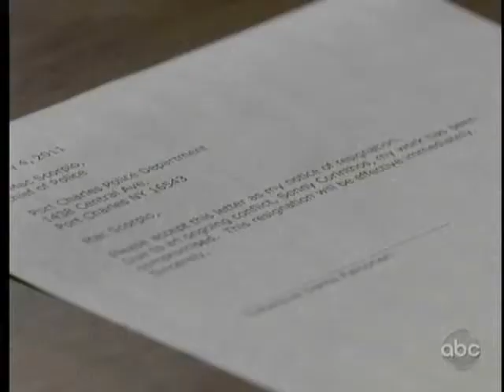2-4-11- Carly, Brenda and Robin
*** NO CARLY BASHING ***